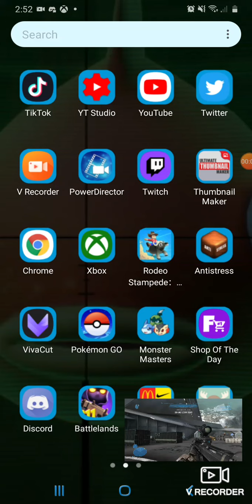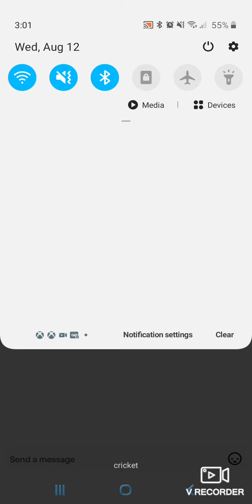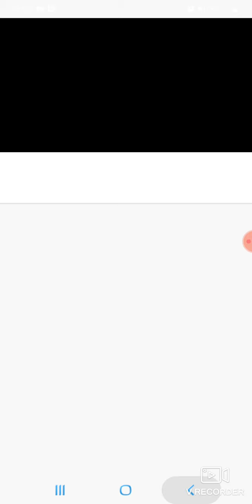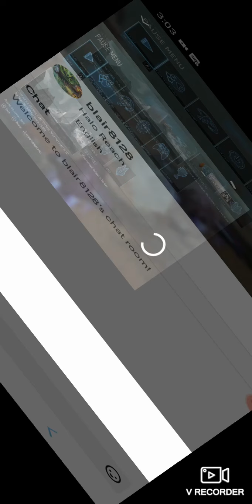Halo Reach: legendary fight!!!